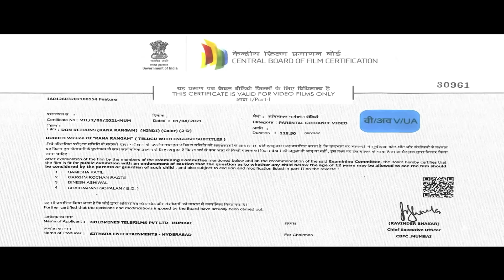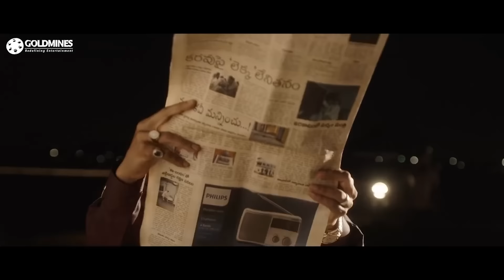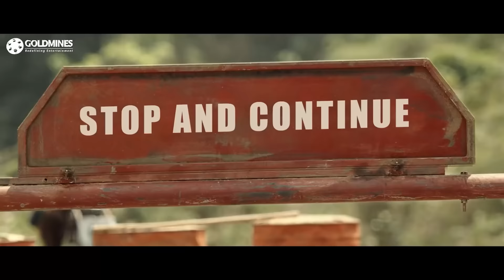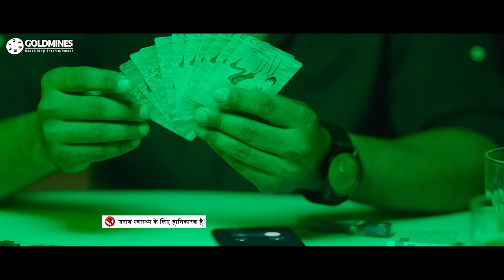डॉन रिटर्न्स(4K ULTRA HD) -शर्वानंद की ब्लॉकबस्टर एक्शन हिंदी मूवी |काजल अग्रवाल, कल्यानी प्रियदर्शन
दयालु गैंगस्टर देवा कई लोगों से दुश्मनी मोल लेता है इसीलिए जब वह अपना अतीत भुलाने की कोशिश करता है, तब भी उसके दुश्मन उसका पीछा नहीं छोड़ते हैं।